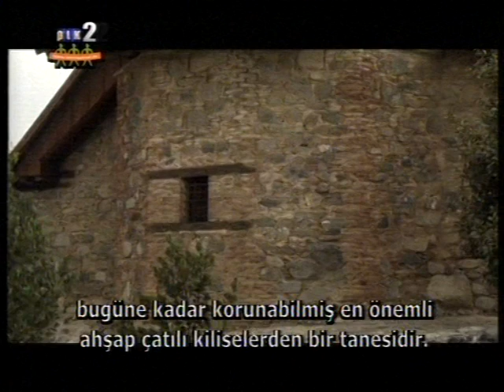Sophocles Sophocleous (Σοφοκλής Σοφοκλέους), Interview on BIZ ΕΜΕΙΣ programme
Sophocles Sophocleous, Archaeologist-Art Historian, Interview on BIZ ΕΜΕΙΣ programme, ΡΙΚ 2, 11 April 2011

CLICK THE LINK BELOW FOR MORE INFORMATION ABOUT THE CENTRE OF CULTURAL HERITAGE